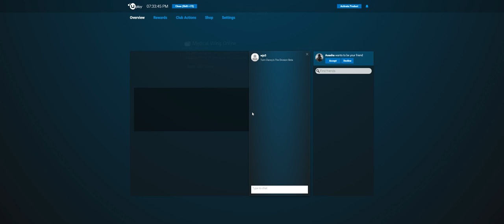Tom Clancy's The Division Open Beta + Part 8 + Subway Morgue on Normal